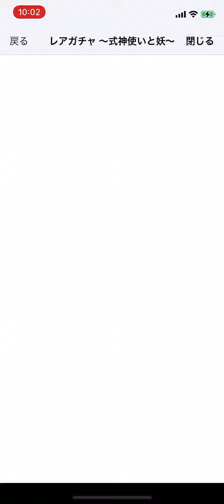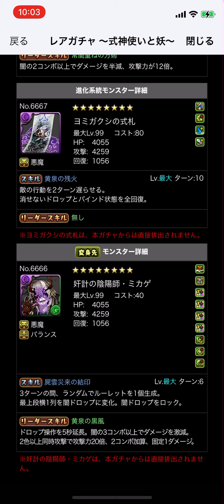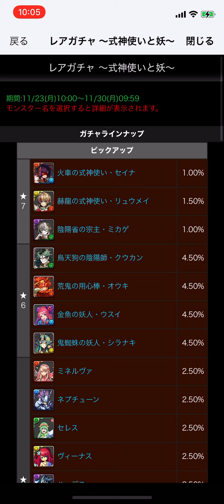【パズドラ】 式神使いと妖ガチャ 新シリーズ しきがみつかいとあやかし